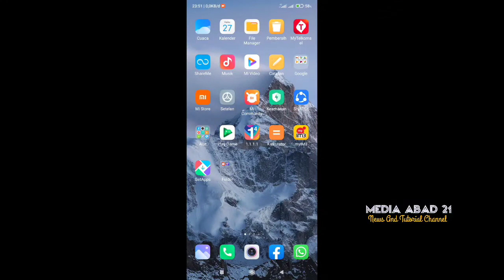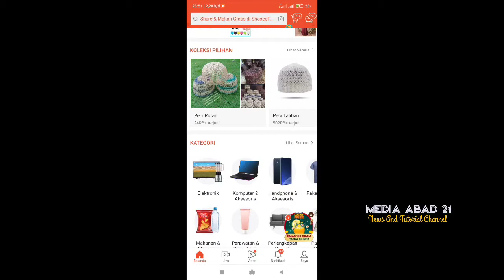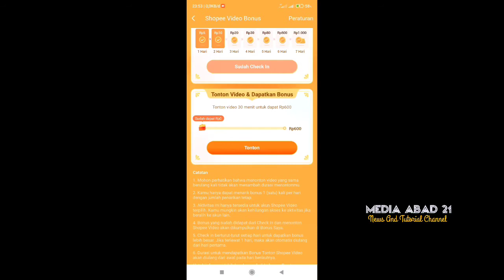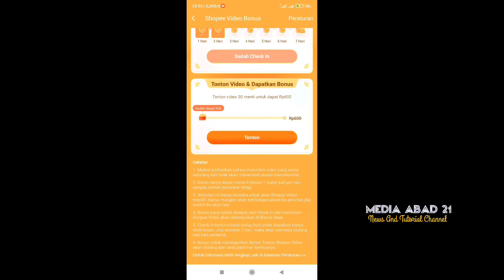Cara Menghasilkan Uang Dari Shopee Tanpa Jualan Online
Cara Mendapatkan Uang Dari Shopee Tanpa Jualan Online.

Nah bagi kalian yang ingin mendapat gaji dari Shopee kalin juga bisa daftar Menjadi TIKlM Affliasi dari Shoeppe .

Kode TIM : 8YUVWTV

Jangan lupa masukan Kode TIM agar pendaftaran kalian di ACC Shopee